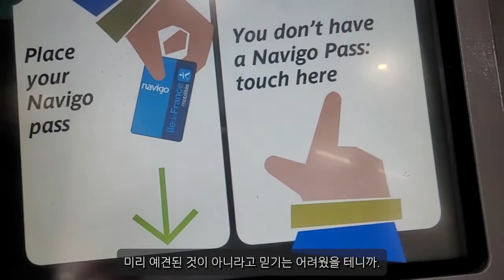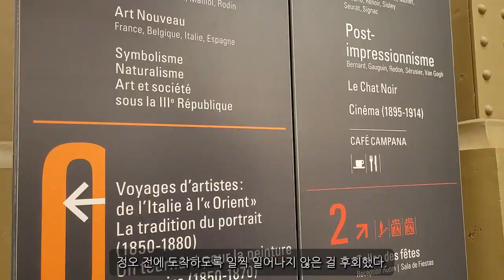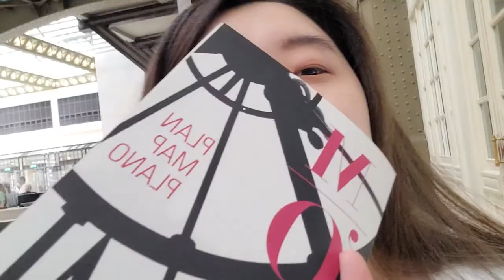[ENG] 6-1. Comme Le Destin (Like Destiny) | VLOG | Travel - Orsay Museum, Tuileries Garden, Paris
SUBTITLES - English (ON)
(in vid subtitles are in Korean)

Hi, here's my second day in Paris!

I decided to break my one-day vlog into three parts.
Rather than having 30-minute long vids, I'll bring shorter sections by the content or topic.

I was on the way to the orsay museum
to see some paintings of vangogh.
I had passed the Tuileries garden, and walked on the
Passerelle Léopold-Sédar-Senghor (passerelleSolférino) .

The colder it gets, the more I miss Paris and my travel last summer.
I enjoy editing these vlogs.
As my daily life had started to feel mundane and patternized, I can just dive into this
past memory of being in Paris, in the warm weather. =)

I wish you have something warm, happy, and fun in your heart
as the winter is getting closer. All the best!!

Songs:
Music from Uppbeat (free for Creators!):